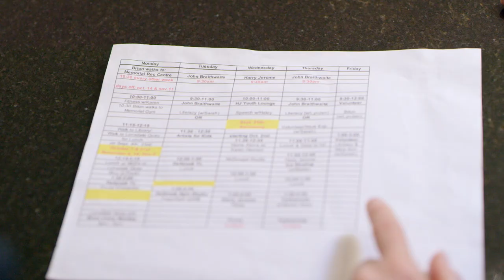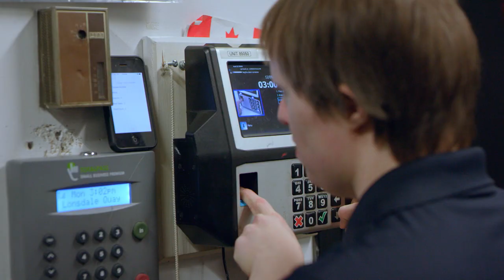One-on-one job support leads to meaningful work – WorkBC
Brion needed work experience to land a paid job. By visiting a WorkBC Centre and accessing support available for people with diverse abilities, he realized his goal. A good job makes all the difference. WorkBC can help put your skills and strengths to work.